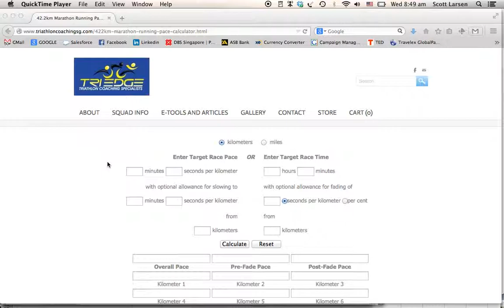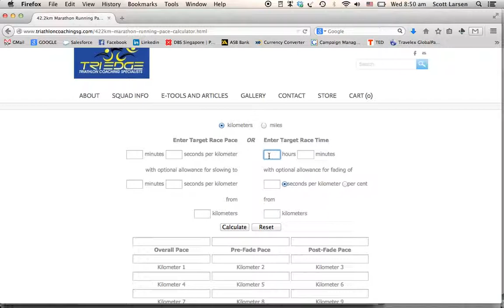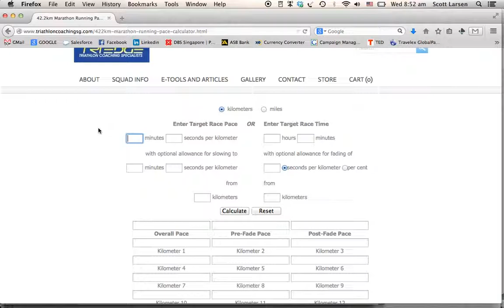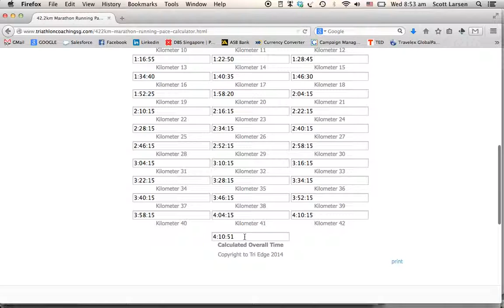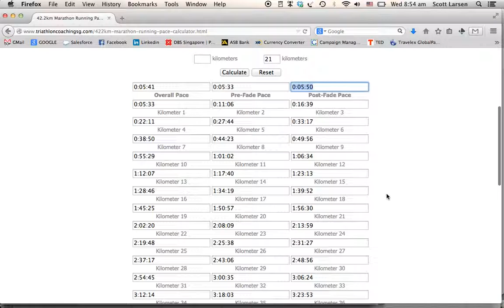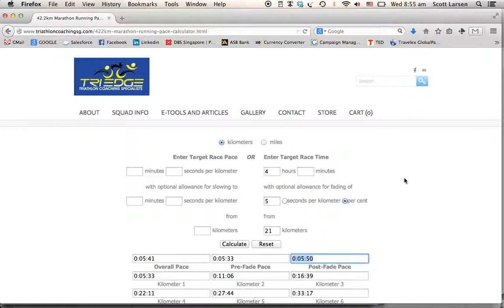Marathon Running Calculator | FREE to use tool for Runners | Tutorial Video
Tri Edge offers a range of free running and Triathlon race pace calculators.  In this demo video we take you through our Marathon pace calculator, looking at its features and advanced functions.

We wish you all the best in your Marathon this year!

About:
TriEdge is a Singapore based triathlon group who love endurance sports. We have daily training sessions covering swimming cycling and running and help our clients buildup to endurance events.

The Tri Edge members range from beginners to elites endurance sport.